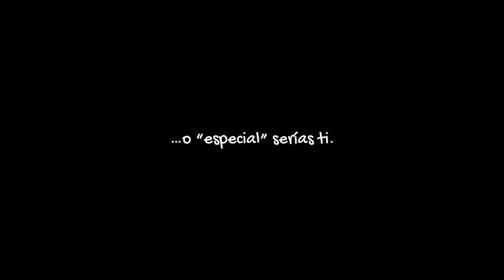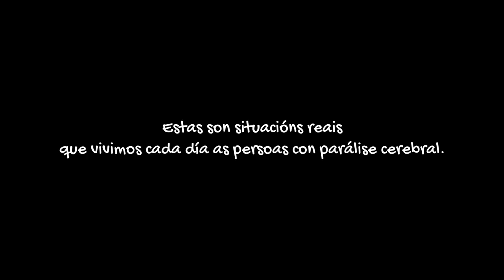Vídeo Campaña Dale la Vuelta. Gallego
Vídeo de la ca,apaña Dale la Vuelta de sensibilización sobre los derechos de las personas con parálisis cerebral, con motivo del Día Mundial de la Parálisis Cerebral 2019. Subtítulos en gallego.